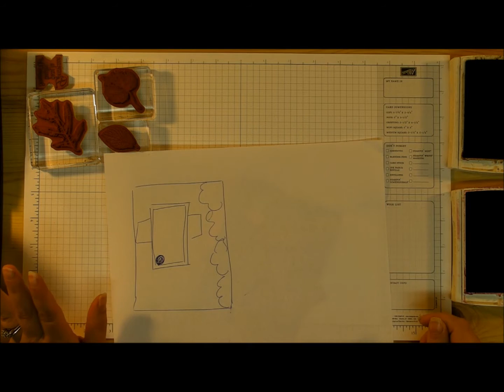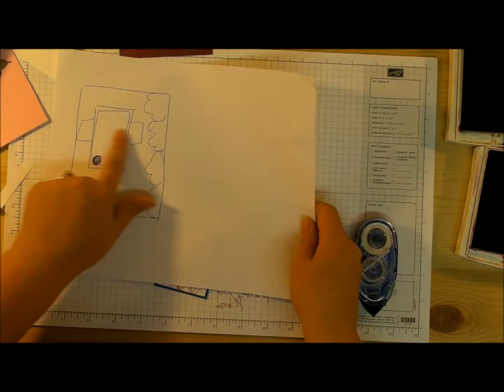Carte félicitations - août 2012